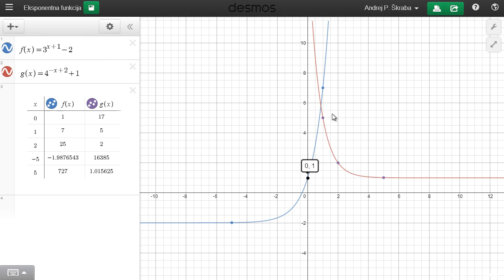Naloga 7 - eksponentna funkcija